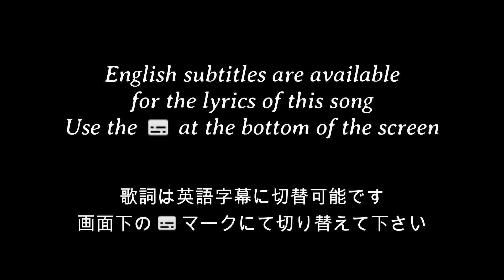[風とじょんがら] Wind with Jongara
吉幾三作詞作曲「風とじょんがら」
コンサートバージョン
"Kaze to Jongara" written and composed by Ikuzo Yoshi
concert version

※[じょんがら]
津軽じょんがら節の略
この歌では津軽地方のじょんがら節の事を指す

※[Jongara]
"Jongara" in this song is an old folk song from Aomori pre. in Japan.